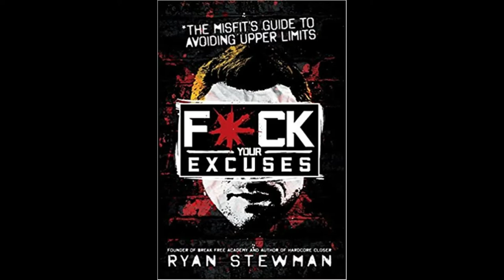F&CK YOUR EXCUSES AUDIOBOOK By, Ryan Stewman. Narrated by: Danny Galvez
We've all been through some shit.

It's those of us who learn to adapt and get over our pasts that are able to create the lives we want moving forward.

I've been through more shit than you can imagine. Life's dealt me a hell of a hand of cards to play with, yet I've still been able to overcome the outrageous circumstances and create the life I always knew I'd have one day.

Let's be real here. I've been adopted, dropped out of the 9th grade, homeless, on drugs, in prison, on drugs again, divorced, in prison again, divorced again, lost a high paying job and more. Despite all of those shitty circumstances, I've been able to create several multi-million dollar businesses and an amazing family of choice.

I've made a lot of mistakes in my life. Learning from mistakes is the most powerful way to gain an education. I've made enough mistakes to have a PhD in mistake making.

But from making a prolific amount of fuck-ups, I've gained an education through experience that's unmatched.

I should be carrying more baggage than a fully loaded 777 jet. Yet I'm happy, have minimum stress levels, have an amazing family life, booming businesses and all sorts of great people in my life. All because I've made some decisions in my life that paid off in major ways. I'm not just talking business decisions either. I'm talking about some life decisions that allowed me to gain abundance in all the areas of my life.

In just 8 chapters I can share these decisions with you and how you can decide for yourself to have a better life. This isn't some weak-ass book for the snowflake generation. This is a hard as nails, straight to the point, no fluff, fuck-your-excuses book on how to own your own shit and get past the BS that's been dragging you down most of your life.

-Ryan Stewman

If you want to change your life, start now by going

At Break Free Academy, we live by a code focusing on Faith, Fitness, Finance, and Family.

Invite Code:  GREATNESS

We'll see you on the other side!